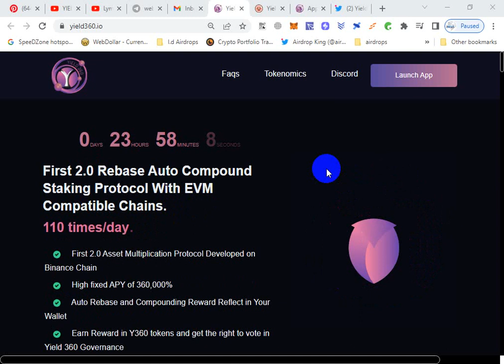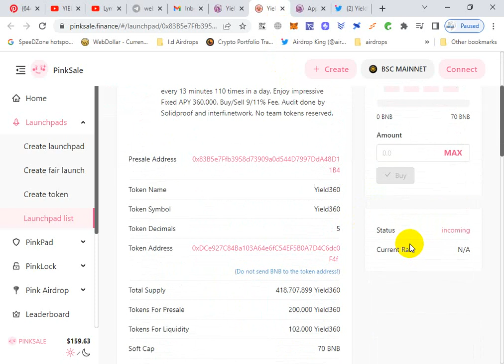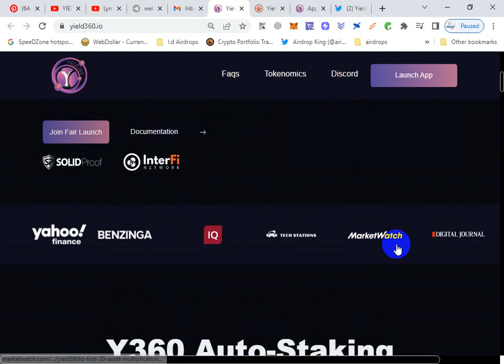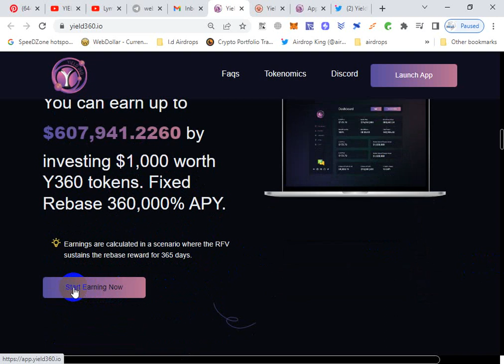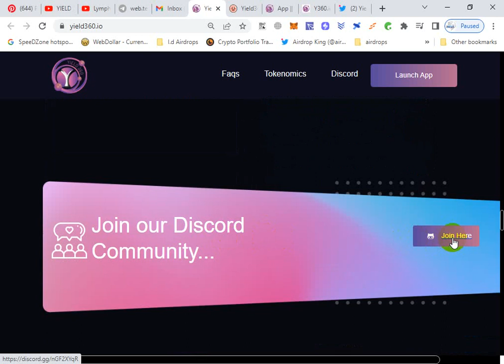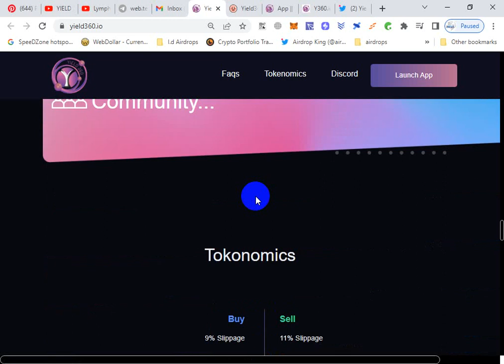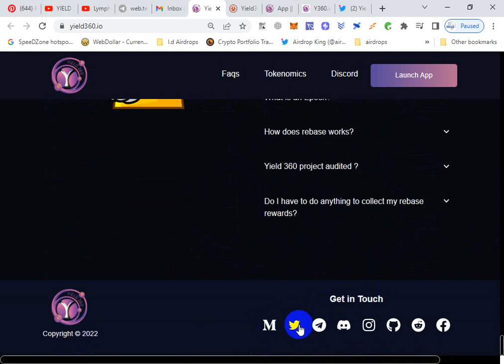Yield360 // First 2.0 Rebase Auto Compound Staking Protocol